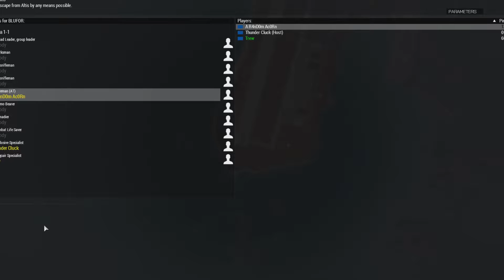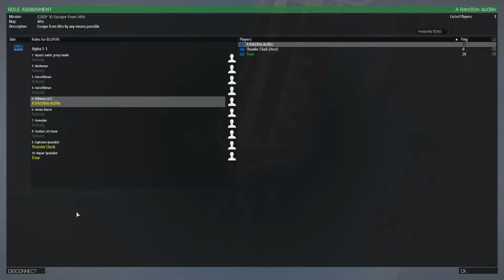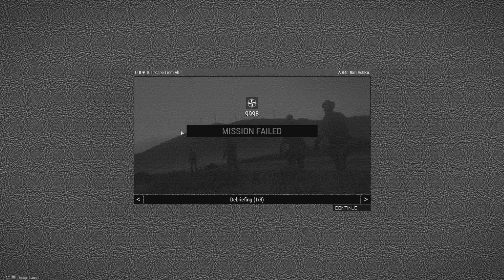TRYING TO ESCAPE FROM ALTIS AGAIN!!! (and failing) - ARMA 3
Yeah, sorry for not uploading recently...